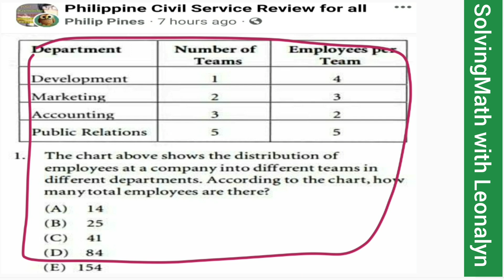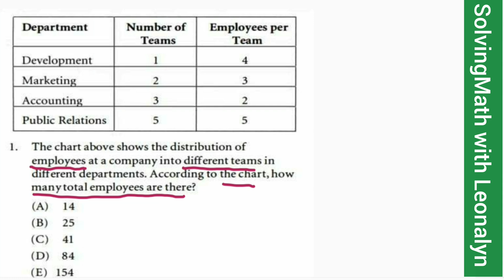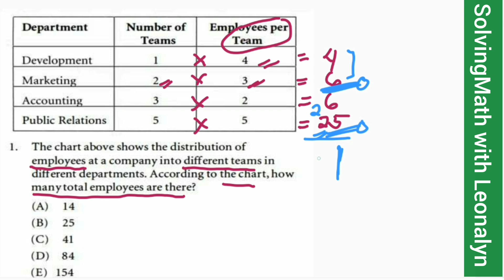Basic Data Interpretation: According to the chart, how many total employees are there?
The chart above shows the distribution of employees at a company into different teams in different departments. According to the chart, how many total employees are there?
a.14
b. 25
c. 41
d. 84
e. 154